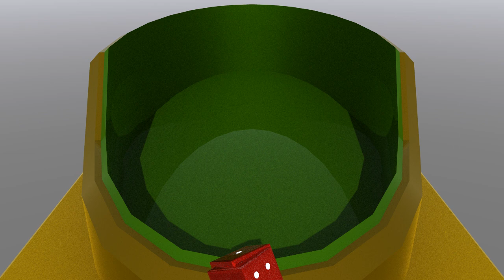Craps Table Test 1